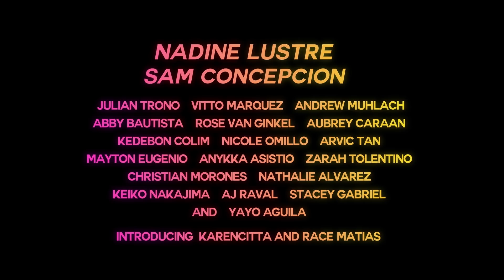INDAK Trailer [Nadine Lustre and Sam Concepcion] - COMING SOON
Umindak, gumalaw, at sumayaw!

The stage is set for the most epic dance movie of the year, INDAK! Starring the total performer, Sam Concepcion and the Multimedia Princess, Nadine Lustre!

COMING SOON!

Cast: Nadine Lustre and Sam Concepcion
Directed by: Paul Basinillo

Listen to the INDAK OST!

SUMAYAW SA INDAK
by Nadine Lustre, Pio Balbuena & Shehyee

HINDI TAYO PWEDE
by Janine Tenoso

IKOT-IKOT
by Sam Concepcion